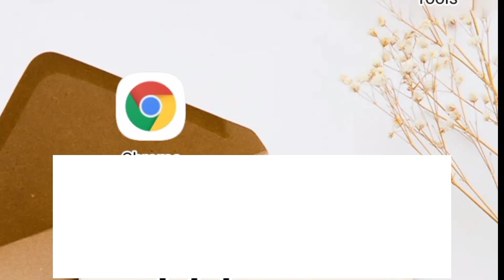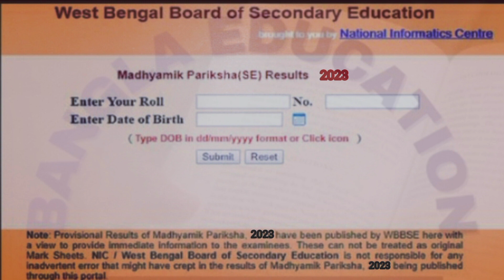how to check madhyamik result 2023 | how can I check madhyamik result 2023 | WB madhyamik result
madhyamik result 2023 | how can I check madhyamik result 2023 | WB madhyamik result 2023 |

Cheers
Bangla Education